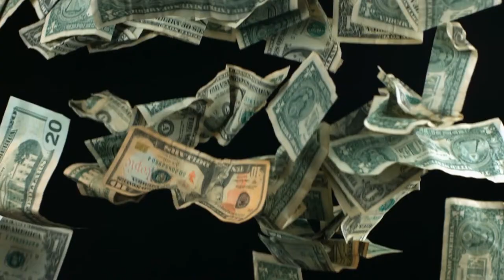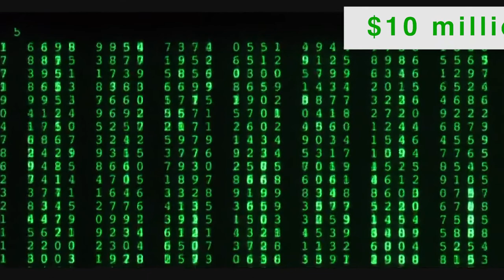THE MOST EXPENSIVE Movie Scenes OF ALL TIME